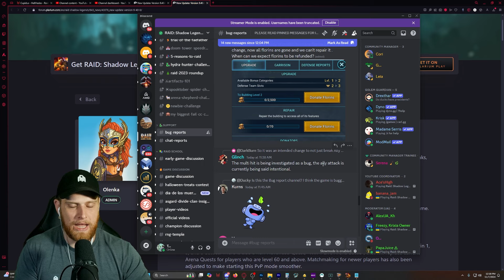SECRET CHANGES DESTROY HYDRA CHAMPS | Raid: Shadow Legends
▶Resources I use/would use (with discounts)

1.) My Hat (most videos) and Tshirt, great clothing company!